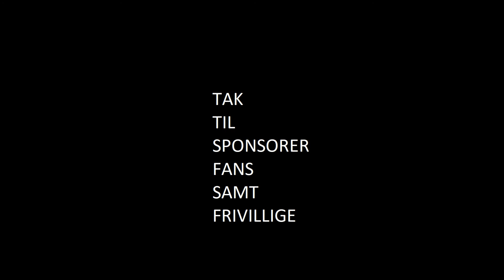B1908-LSF (1-3) 2. halvleg